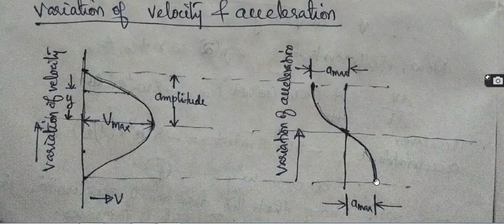Engg Mechanics -Simple Harmonic Motion-variation of V&a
Simple Harmonic Motion-Variation of velocity & acceleration